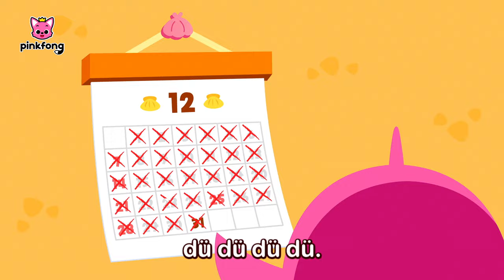☀️ Hallo 2024! Frohes neues JahrㅣMixㅣAlltag mit Pinkfong & Baby HaiㅣPinkfong, Baby Hai! Kinderlieder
Hallo 2024! ☀️ Es ist Zeit das Babyhai - Lied zu tanzen!
Du schaust das Original “Hallo 2024! Frohes neues Jahr” auf Deutsch, einen lustigen Tanz mit Baby Hai von Pinkfong!

⏰ Zeitstempel
00:00:00 Frohes neues Jahr, Baby-Hai!
00:02:08 Sag guten Morgen
00:03:09 Baby-Hai
00:04:29 Lecker, lecker Frühstück!
00:05:34 Ein gesundes Essen
00:06:38 Gründlich Zähneputzen
00:07:26 Es ist Zeit zum Aa machen
00:08:36 Halt es nicht zurück
00:10:15 Hai Finger Familie
00:11:43 Wir sind Superkeime!
00:12:51 Danke Lied
00:13:56 Ich kann das schon ganz allein
00:14:57 Tyrannosaurus Rex
00:16:21 Alles gut!
00:17:41 Zebrastreifen
00:18:51 Verstecken mit der Hai-Familie
00:24:45 Lustiges Schaumbad!
00:25:48 Es ist Schlafenszeit
00:26:52 Schlaf gut und träum süß
00:28:30 Indoor-Spielplatz Versteckspiel mit der Hai-Familie